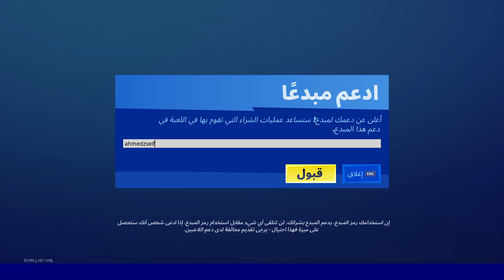الايتم شوب اليوم 6/2/2021 // رقصة جديدة فورت نايت